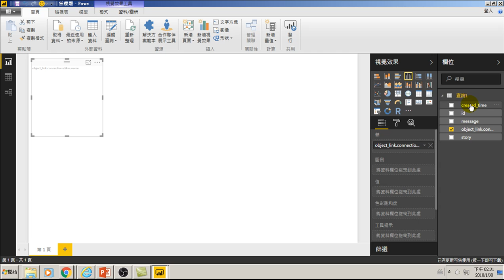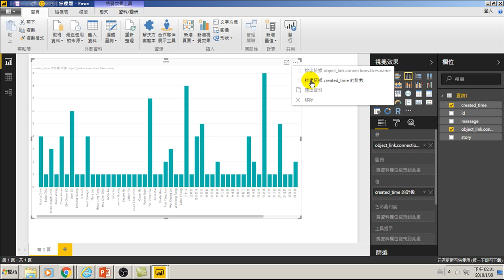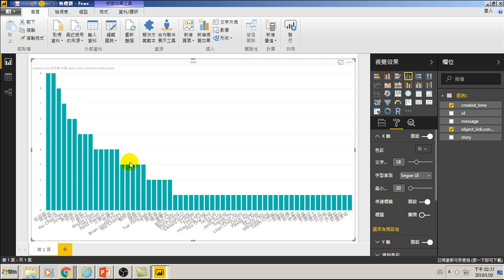70.臉書行為模式分析_誰是我的臉書鐵粉(用大數據分析做GA網站分析)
70.臉書行為模式分析_誰是我的臉書鐵粉